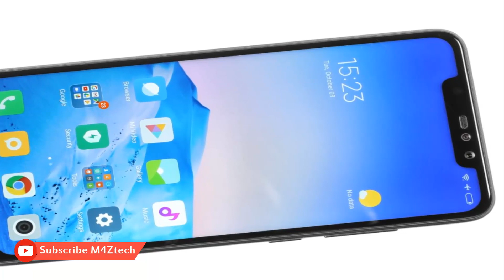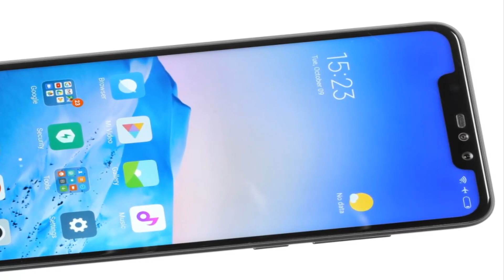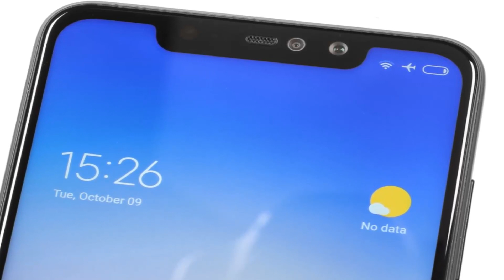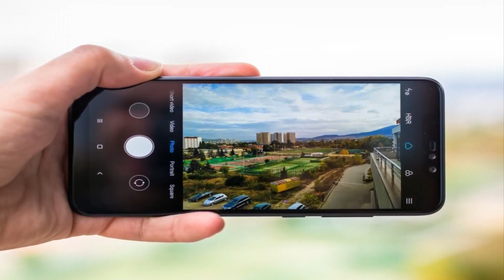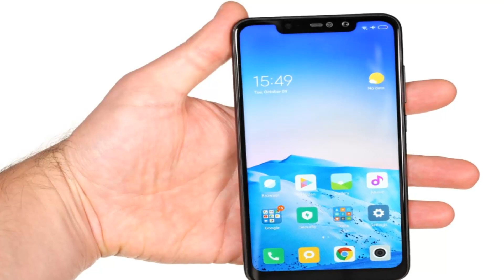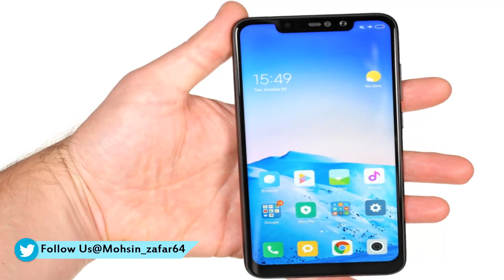Xiaomi Redmi Note 6 Pro Review 2018|4 camera beast